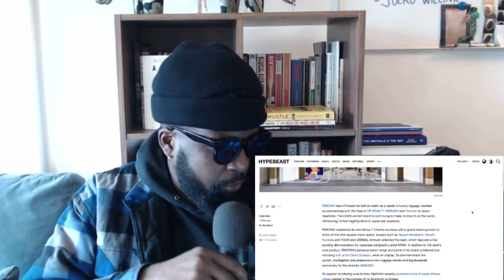RIMOWA STRUGGLING TO TAP INTO THE MILLENNIAL MARKET?